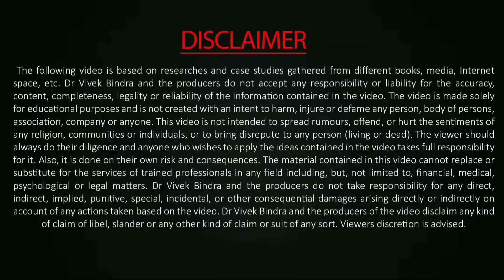साधारण लोगो ने कर दिखाया असाधारण काम?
if you want know more about IBC then you can reach